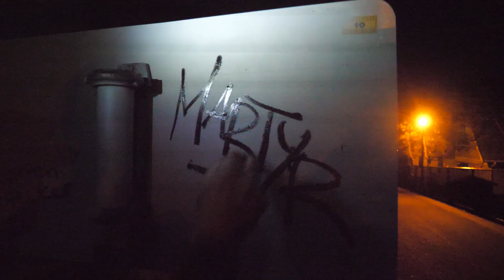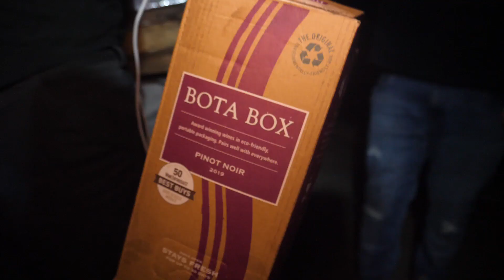Mike the Martyr - Mississippi Magic (Official Video)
MusicVideo by Extensive Knowledge
Song Produced by Mike The Martyr

The first video from the new Mike The Martyr Album
DRAWER OF THE MAZES!!

Click the subscription button!!

LAKE STREET STORE // C2S
RIP LEXII // RIP SUN CHI